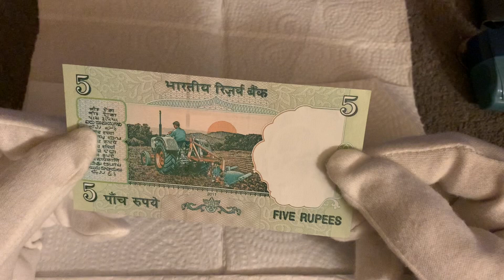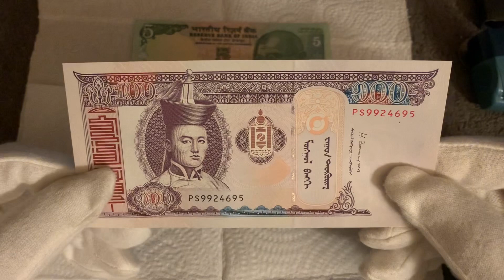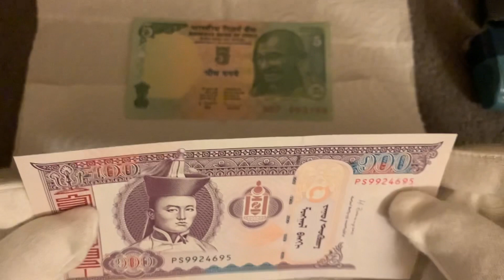World Banknote Hunt #34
Here I show two more banknotes picked by Mrs Snappy.